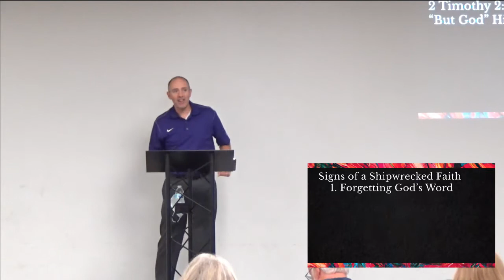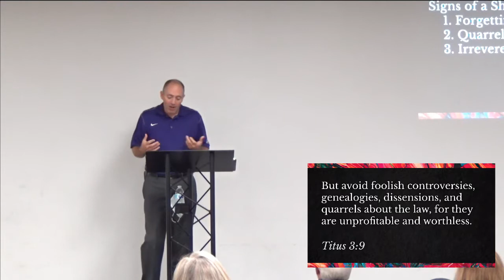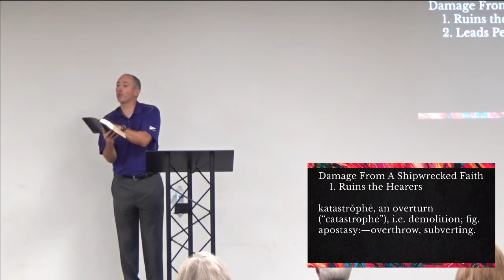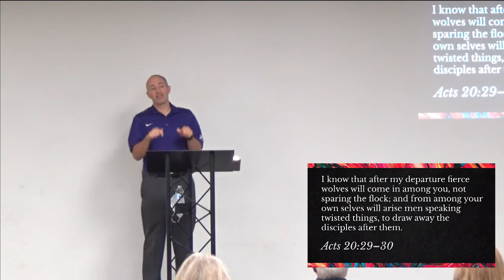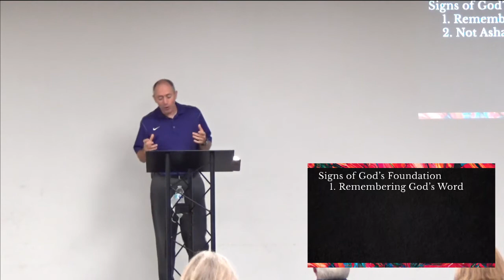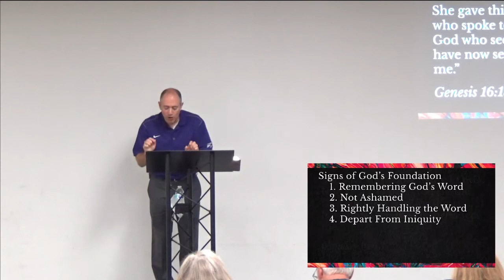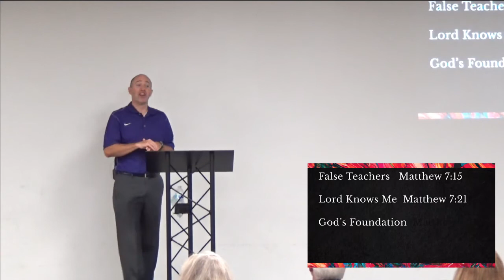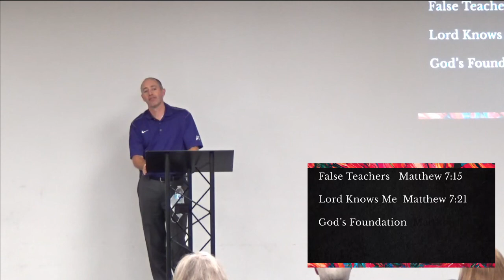8/23/2020 Mark Spencer, 2 Timothy 2:19 - First Family Church Bondurant